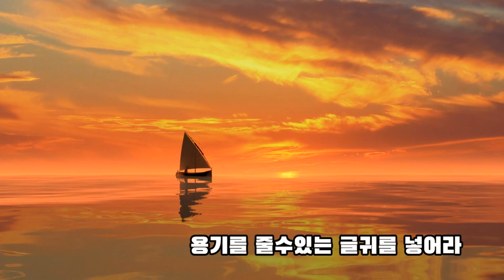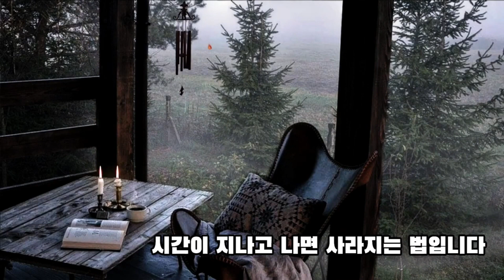이것또한지나가리라 명상좋은글